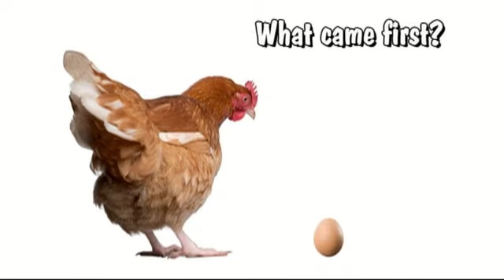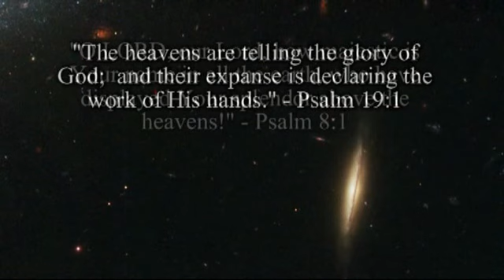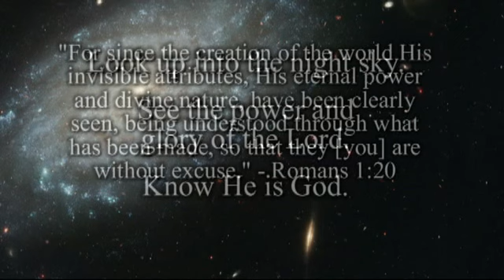Biblical Creation: Why Can We See Light From Stars?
Science should search for truth by looking at all the evidence. There are many theories that explain why distant starlight can be seen in a universe that is 6,000 years old. The video "The Age of the Earth" talks about gravitational time dilation. This bonus feature video presents another theory showing why we can see light from stars millions of light years away in a universe that is 6,000 years old. Starlight was never intended to be a clock.